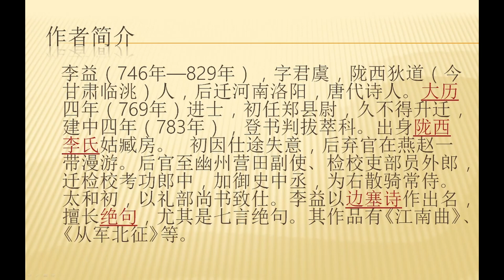唐代诗人李益的绯闻，唐传奇《霍小玉传》